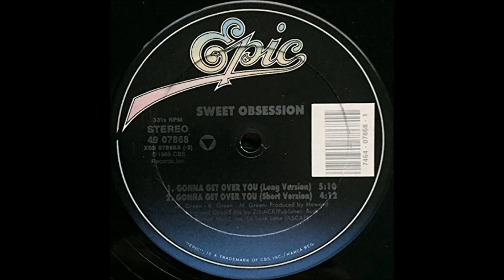SWEET OBSESSION ( GONNA GET OVER YOU )JACKS POSSESSIVE OBSESSIVE MIX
From the 1988 12 inch classic my rework remix